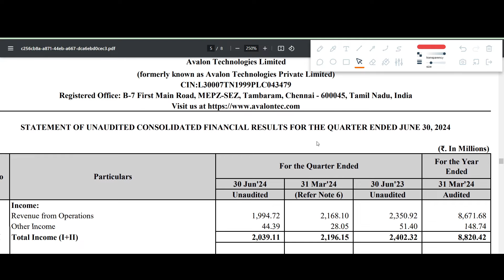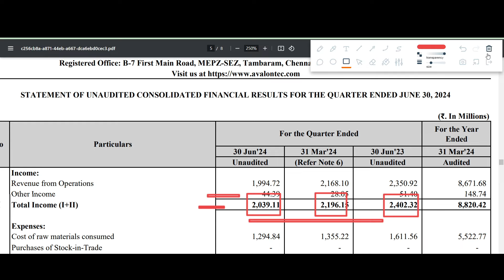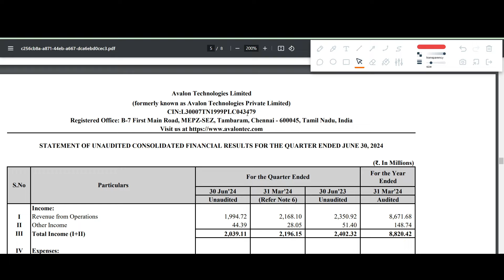AVALON TECHNOLOGIES Q1 results 2025 | AVALON results today | AVALON Share News | AVALON TECH Share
AVALON TECHNOLOGIES Q1 results 2025 | AVALON TECHNOLOGIES results today | AVALON TECHNOLOGIES Share News | AVALON TECHNOLOGIES Share latest news

In this video we discuss the Q1 FY25 results of AVALON
1. AVALON Q1 2025 Results
2. AVALON Q1 results
3. AVALON share analysis
4. AVALON share latest news
5. AVALON Q1 performance analysis
6. AVALON Important ratios
7. AVALON dividend